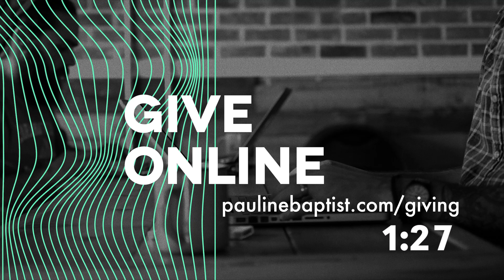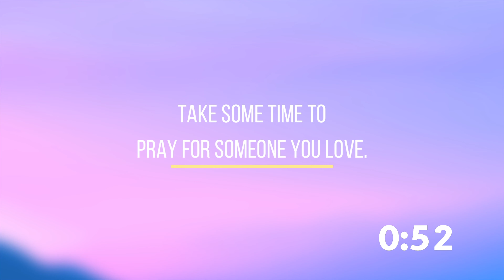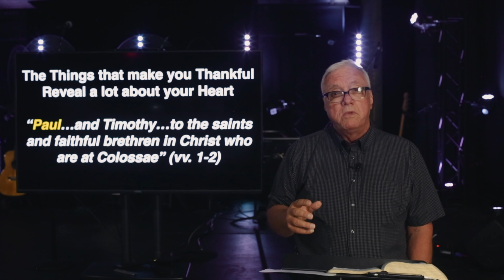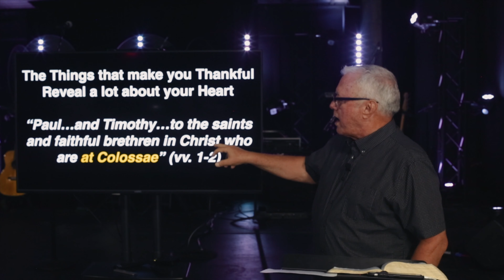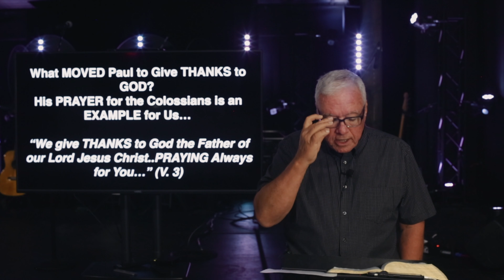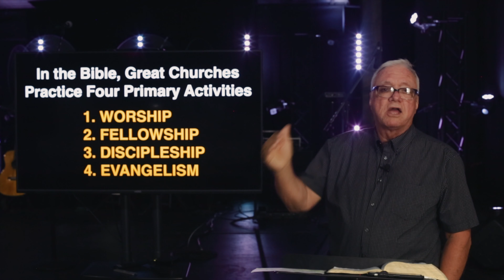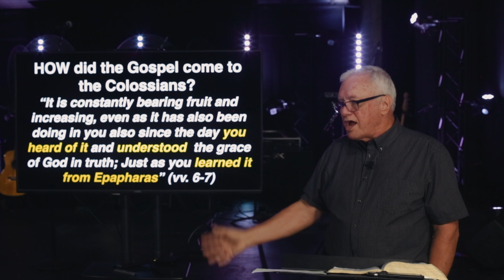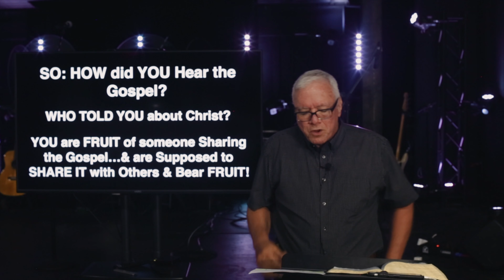ONLINE SERVICE 9.6.20 / THINGS THAT SHOULD MAKE US THANKFUL - DR. LARRY CLEMENTS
Tune in Sunday morning at 10:30A to join in worship with us!